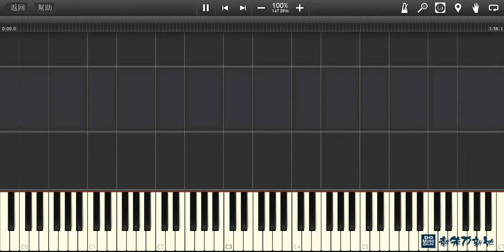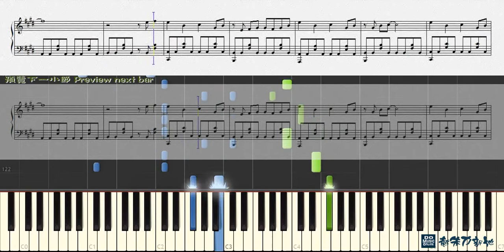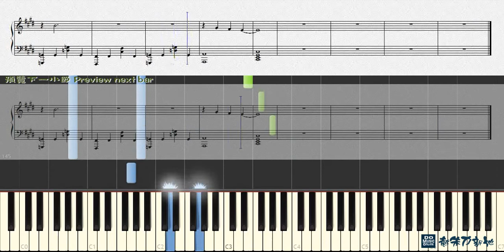星辰, 張杰 Jason Zhang 擇天記片頭曲 (鋼琴教學) Synthesia 琴譜 Sheet Music